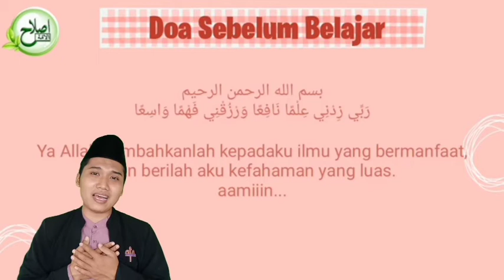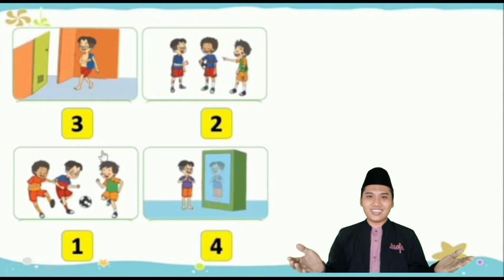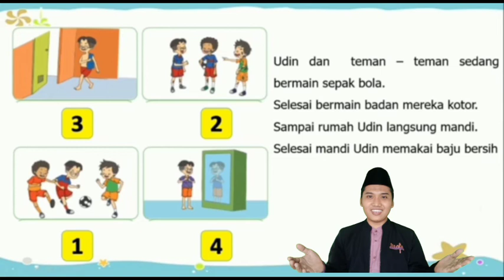Membuat Cerita Berdasarkan Urutkan Gambar ll Tema 3 Kelas 1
Kelas 1 SDIT Permata Kraksaan Probolinggo